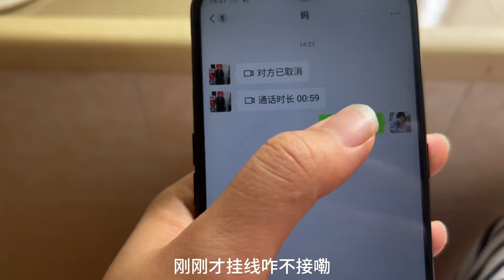结婚因为秀秀的12万彩礼，让娘家父母也跟着受牵连，我真的很没用